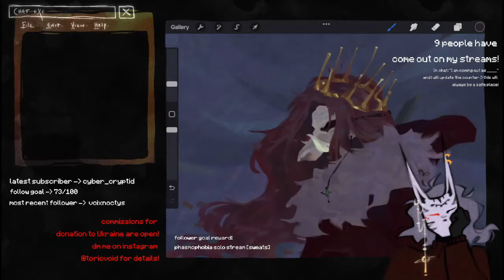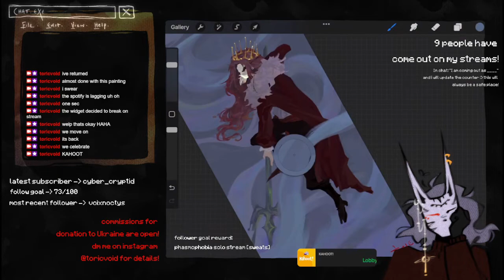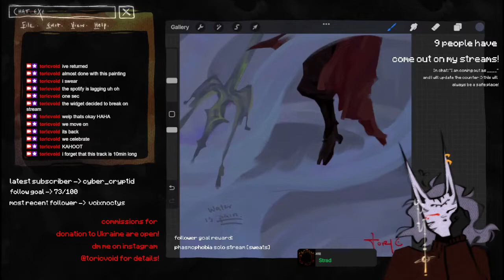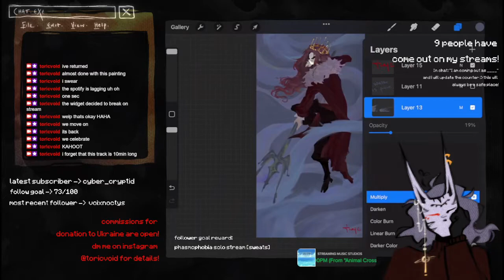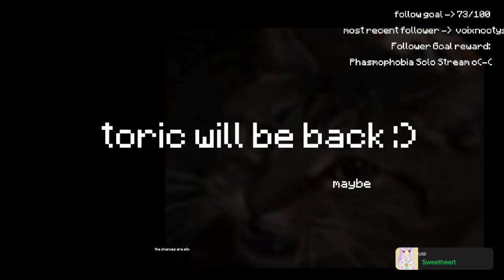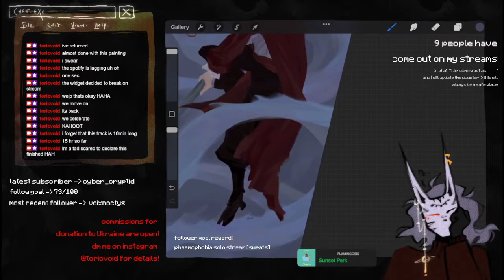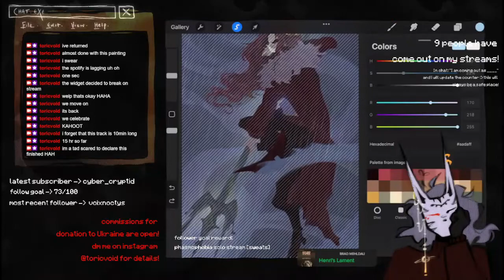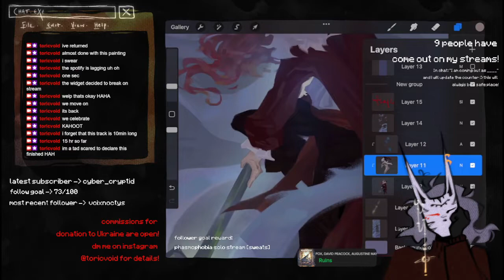finishing my tribute painting for technoblade live! | vod 7/3/22